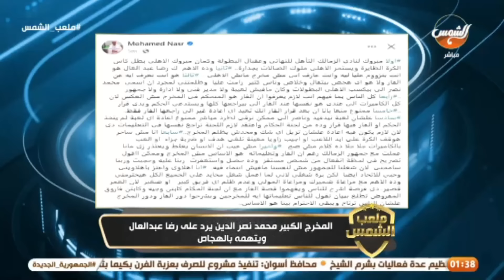انت جاهل🤫 عبد الناصر زيدان طير جبهة رضا عبد العال 😂🔥 وإيهاب الفولي يشتبك مع زيدان والاستوديو ولع 👇